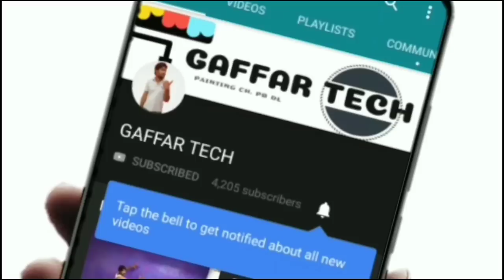texture Royale Play new design finctex pattern rollers gaffartech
Royale Play new design finctex pattern tollers .
. hamara kaam hai hi all India main aap Humko order de sakte hain Apne kaam ka aur Aur Hum aapko Asian Paint home service full job new service aur aur Hamara kaam hai exterior interior house waterproofing exterior interior house painting aur PU pilot PU police PU Emporio aur melamine polish aur Dekho spray painting aur POP fall ceiling carnish molding Bhi Hum Karte Hain aap Hamein is number par order kar sakte hain tumhara number hai 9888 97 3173 gaffartech.